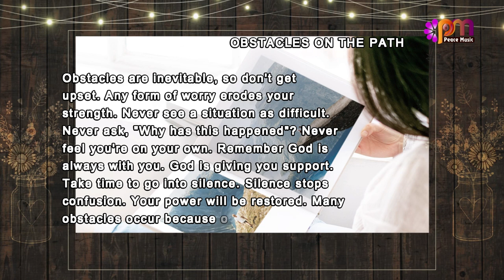10 OBSTACLES ON THE PATH Feb 24